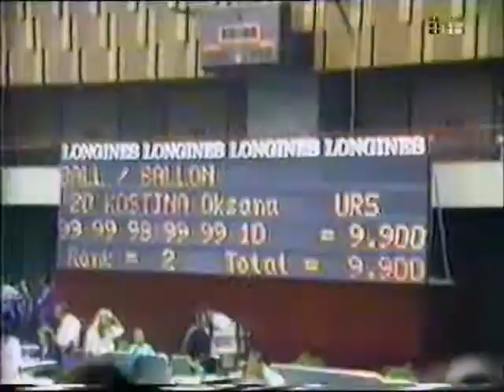Oksana Kostina Ball routine 1989 World Championships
Oksana Kostina's Ball routine from the 1989 Worlds. Ball finals routine scoring 9.900 & placed second with Ball.